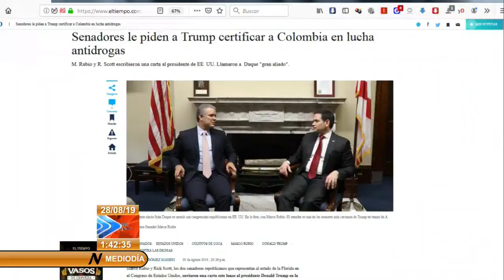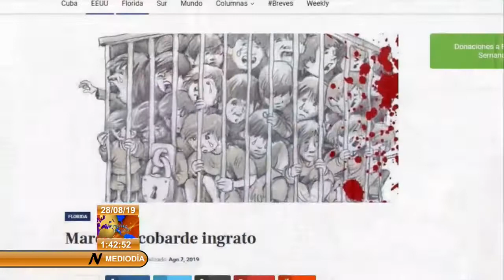Marco Rubio ¿Compromiso con la Democracia o con la élite de poder?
El Senador estadounidense, Marco Rubio, tiene una agenda muy ocupada en atender los asuntos de los grupos de poder que le pagan en su país para defender sus intereses. Su obsesión por Cuba y su defensa a los que en el interior de nuestra nación le siguen el juego a promotores de la genocida ley Helms Burton, no le deja ver realidades de la región que bien valen su interés.